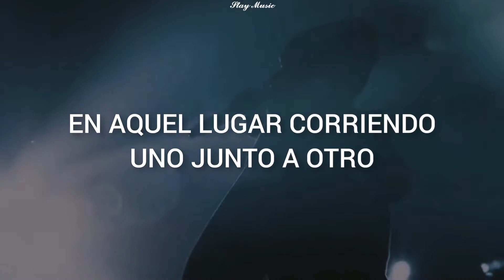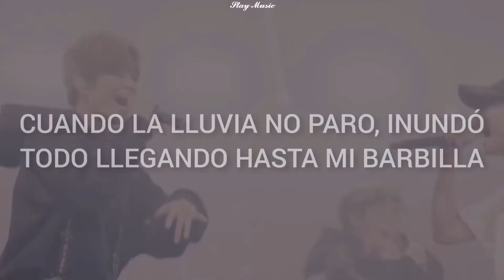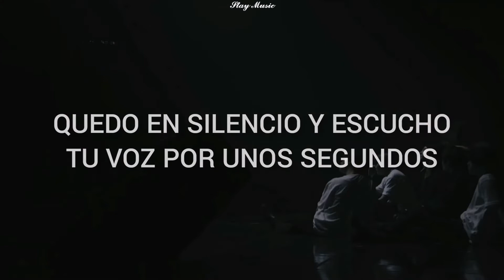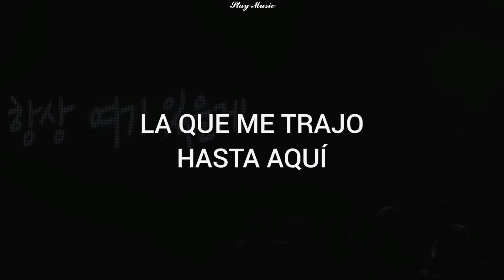Stray Kids - You Can Stay (Sub Español) "video"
STRAY KIDS - YOU CAN STAY (SUBTITULADO AL ESPAÑOL) VIDEO